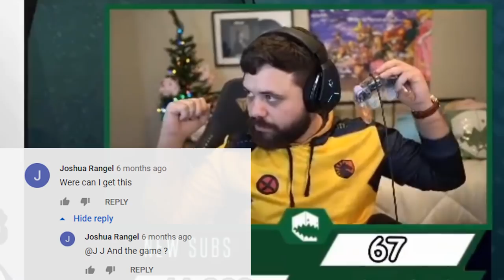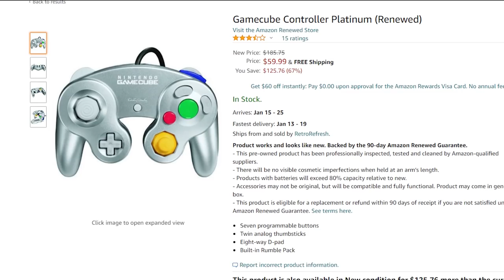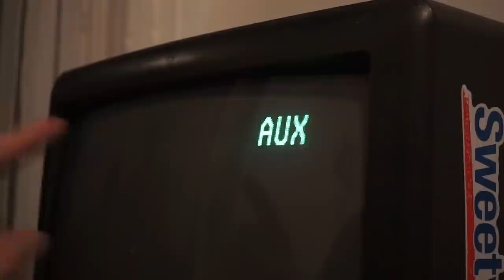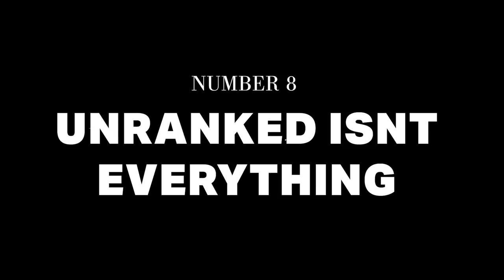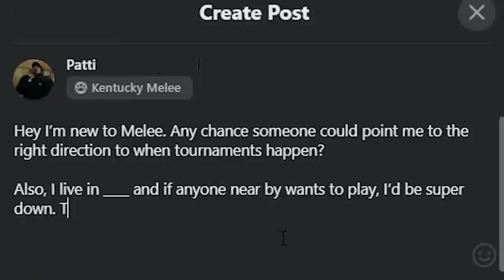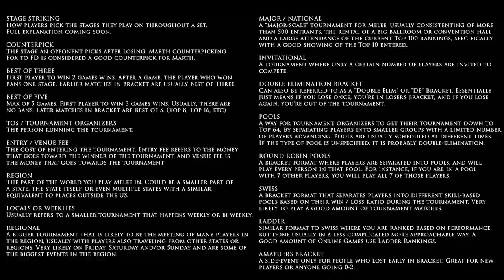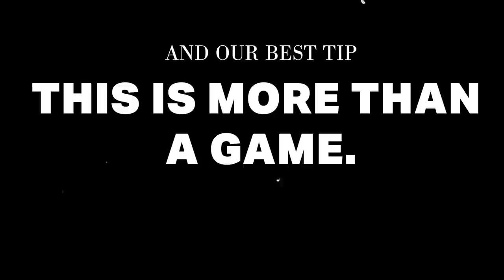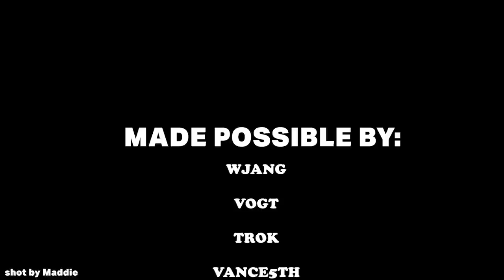How To Join The SSBM Community (10 Tips For Beginners)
Leave a comment for what Top 10 Video you want to see in the future 📅
Youtube algorithm stuff helps us out a ton 💖